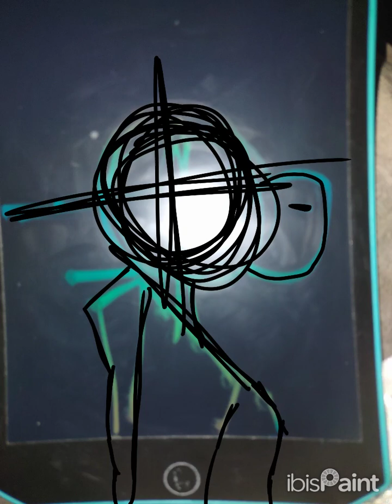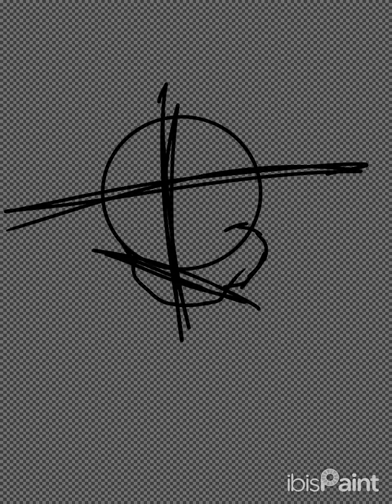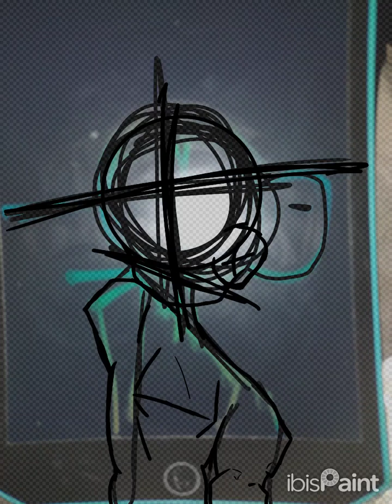Just something that I randomly drew on a draw toy and traced it